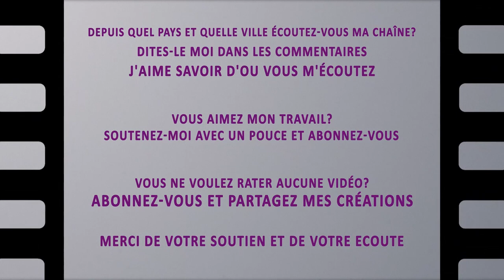Chil lofi to calm your mind | escape to an imaginary island | No Copyright | S-mores by Purrplecat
Spirito Musica was created to share and make you discover quality music, as well as composers that we appreciate.

S'mores by Purrple Cat is chill lofi type music that will calm your mind

The accompanying video, very calm and serene, represents a fantastic underwater view moving to the rhythm of the music, it will help you to relax completely, it promotes dreams and daydreams

This piece of music is a very good background music, to concentrate while you work, study or when you play

Music transmits emotions, softens manners and makes joyful and happy

This music can be used in all your youtube creations, your vlogs, your livestreams, your livestwitch and for all social networks simply by crediting the author, even for commercial and monetizable creations or simply enjoy listening to this music which will bring you joy and good mood

Title : S-mores
Artist: Purrplecat
Genre: Lo-Fi, Hip-Hop, Chill-Out
Feel: Calm, Relaxing, Gentle, Romantic, Sentimental
Duration: 3m16
BPM:  100

From the album : Adventure Island

If you appreciate the work of this artist, support him

Title: "S-mores"
Artist : Purrplecat